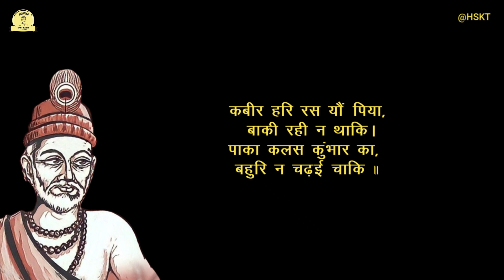कबीर हरि रस यौं पिया, बाकी रही न थाकि। Kabir Ke Dohe in Hindi | kabir amritwani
Sant Kabir ke Dohe हिंदी अर्थ सहित

कबीर हरि रस यौं पिया, बाकी रही न थाकि।
पाका कलस कुंभार का, बहुरि न चढ़ई चाकि ॥

Kabīra Hari Rasa Yauṁ Piyā, Bākī Rahī Na Thāki.
Pākā Kalasa Kumbhāra Kā, Bahuri Na Caṛha'ī Cāki..